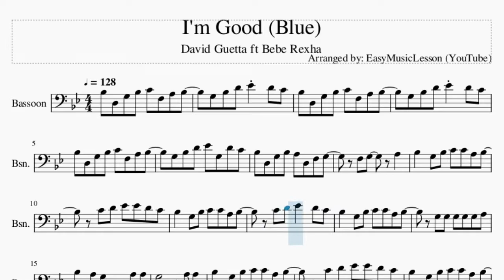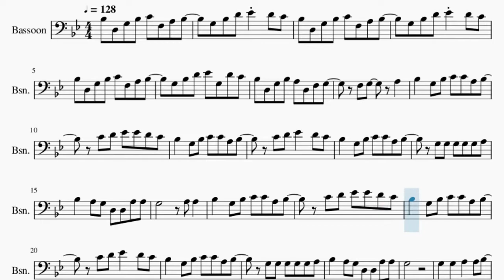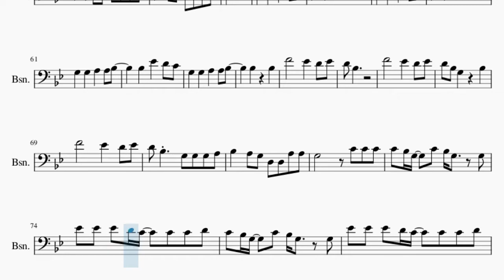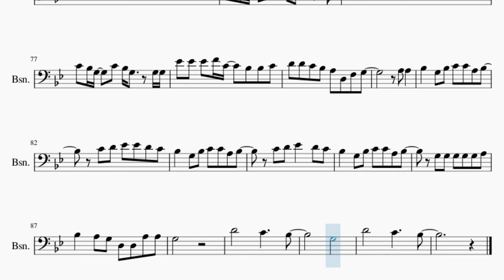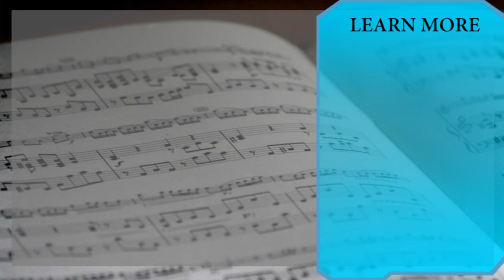Bassoon Sheet Music: How to play I'm Good (Blue) by David Guetta ft Bebe Rexha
Comment and let us know how the videos have helped you. It keeps us going! :)Here is a sheet music/tab video on the song I'm Good (Blue) by David Guetta ft Bebe Rexha on the bassoon. A bassoon sheet music arrangement which is transposed to notes that are easily played by bassoon, for the song I'm Good (Blue) by David Guetta ft Bebe Rexha.

EasyMusicLesson2 teaches you to play the your favorite instrument, through well-arranged sheet music so that you too can learn how to play I'm Good (Blue) by David Guetta ft Bebe Rexha on the bassoon as fast as you can. A bassoon sheet music with backing tracks to help your play the song better.

Chords of Bassoon arrangement:
G Min   F Maj   Eb Maj   C Min   G Min   F Maj   Eb Maj   C Min
G Min   F Maj   Eb Maj   C Min   G Min   F Maj   Eb Maj   Eb Maj
G Min   F Maj   Eb Maj   C Min   G Min

Melody notes of Bassoon:
Bb3 D3 G3 Bb3 C4 F3 A3 Bb3
G3 Bb3 D4 Eb4 D4 C4
G3 Bb3 D4 Eb4 G3 D4 C4
Bb3 D3 G3 Bb3 A3 D3 F3 G3
F3 G3   A3
Bb3   G3 Bb3 C4 C4 A3 Bb3
C4 D4 Eb4 Eb4 D4 C4
C4 D4 Eb4   D4 C4
G3 G3 G3 G3 G3 A3
Bb3   A3 G3 D3 D3 A3 A3
G3       A3 A3
G3
G3   G3   A3   A3 Bb3
Bb3   Eb4   D4 C4
Bb3   G3 G3 G3 A3
G3
G3
G4 F4 F4 D4 D4 C4 C4 Bb3
Bb3
Bb3 C4 D4       G3
Bb3           C4
G3
G4
Bb3
Bb3 C4 D4       F3
Bb3           C4
A3 A3
G3
Bb3     Bb3
F4       Eb4   D4 Eb4
D4 Bb3
D4 Bb3 G3     Bb3
D4 Bb3   G3 G3 G3 A3
G3       C4 C4 C4
C4 Bb3 G3   C4 Bb3 G3   G3
Eb4 Eb4 Eb4 D4